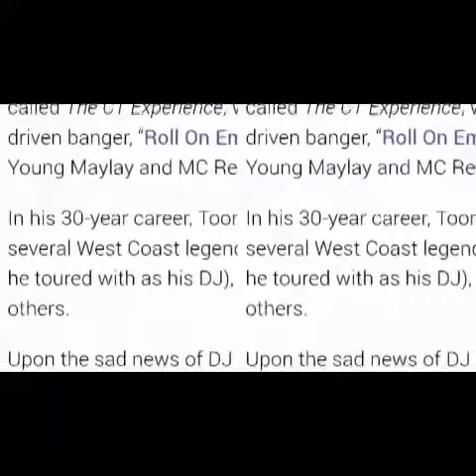DJ CRAZY TOONES MASTERING VETERAN REMEMBERED!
January 9th, DJ CRAZY TOONES passed at 45 a heartattack. Renowned, brillant, inspiring dj, known to many. Produced so many! He will be missed! Rest In Paradise! DJCRAZYTOONES DIES #45

Twitter: Authetnic Epic Boom
Facebook: Eclectic Shoe/ Accessories Frantics
Flipboard: Authetnic Washington
Google+: Authetnic Epic Boom